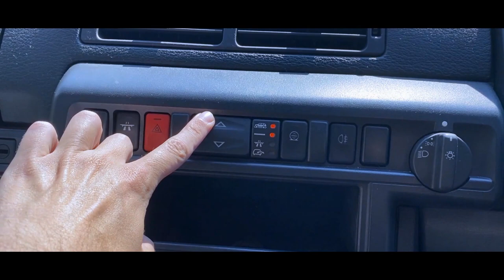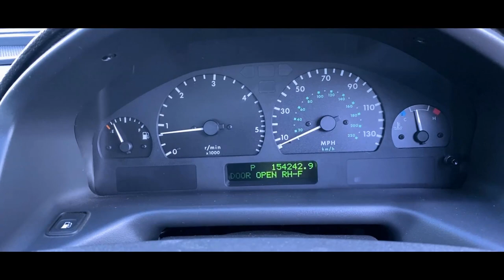Range Rover P38 Test Drive Video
A short drive on and off road with a 1998 Range Rover P38 Diesel